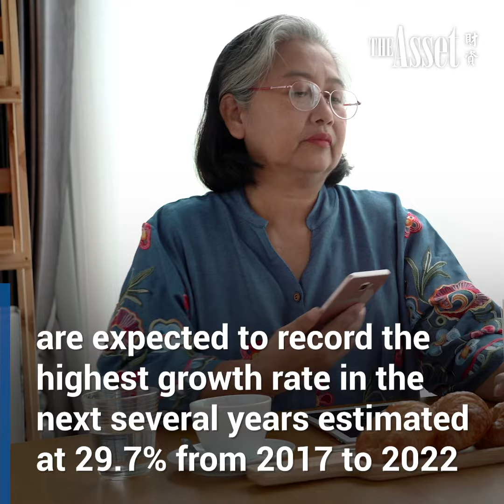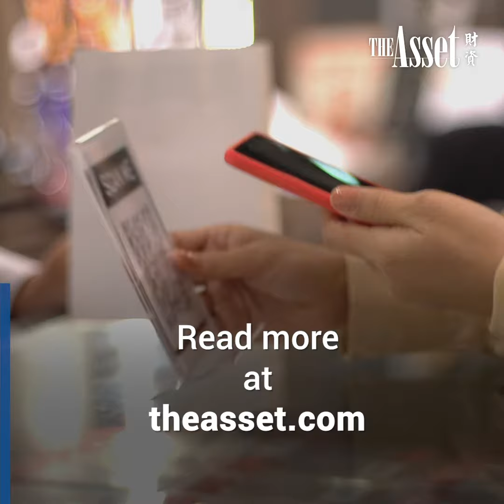Adapting to the new payments landscape